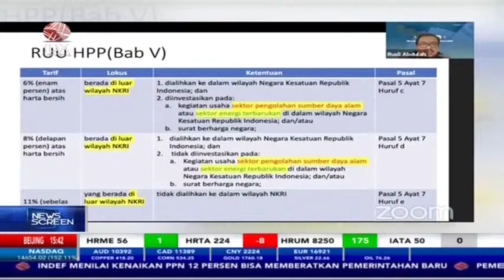Program PPS Tingkatkan Investasi SBN, INDEF: SBN miliki Return yang Lebih Tinggi